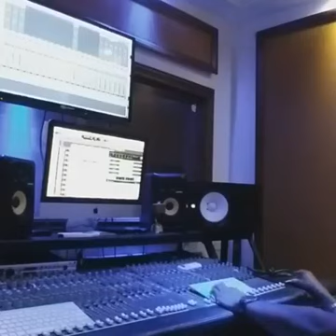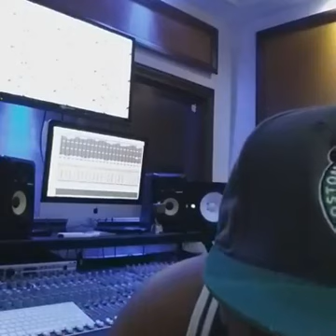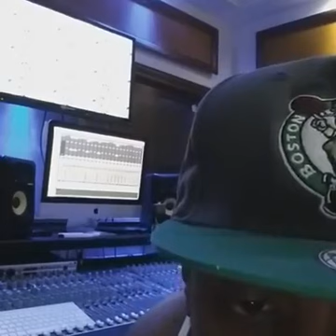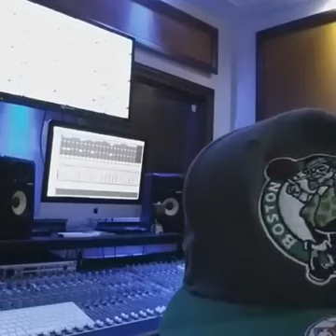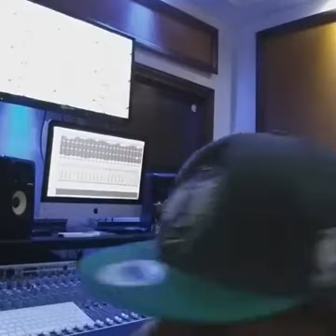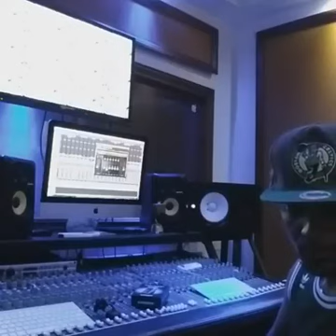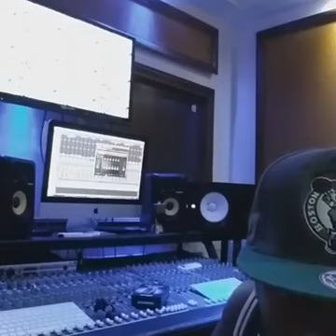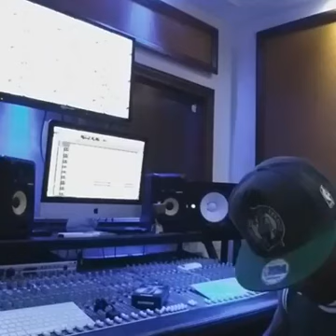IMPERIO NANO EN VIVO DESDE EL ESTUDIO PRODUCIENDO REGAETON